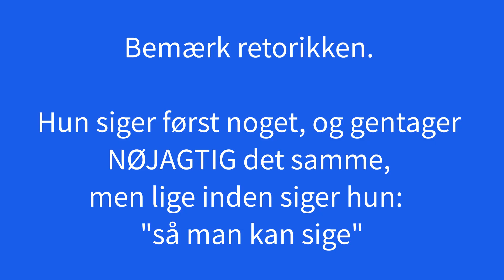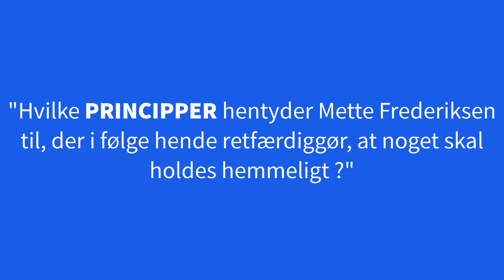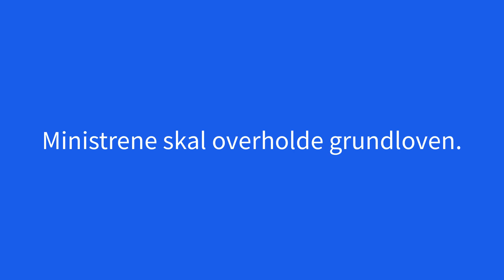Hvilke(n) myndighed(er) var "tungen på vægtskålen", da Danmark blev lukket ned?